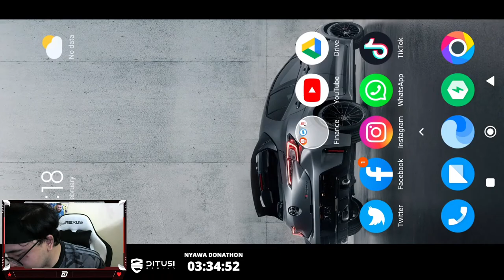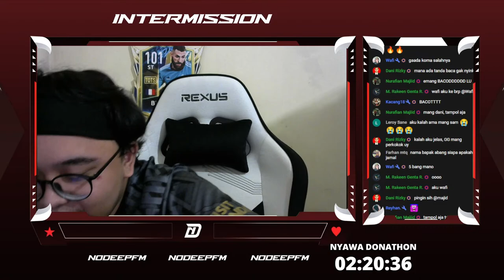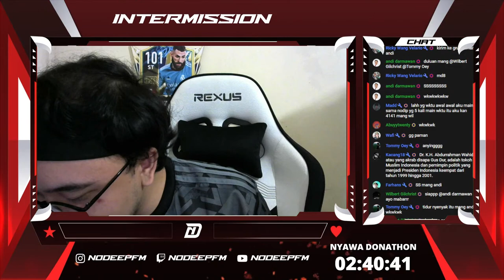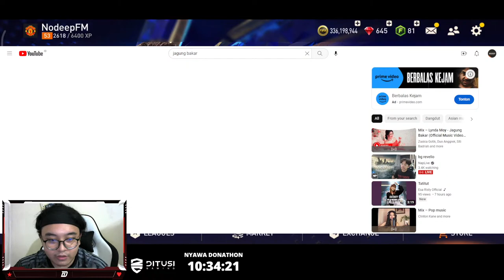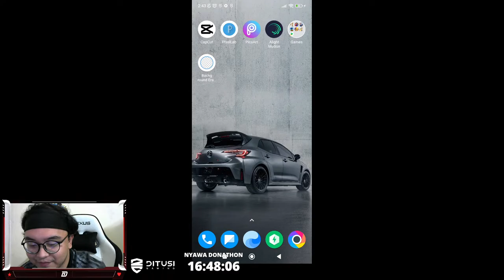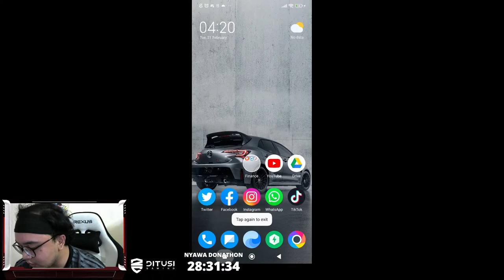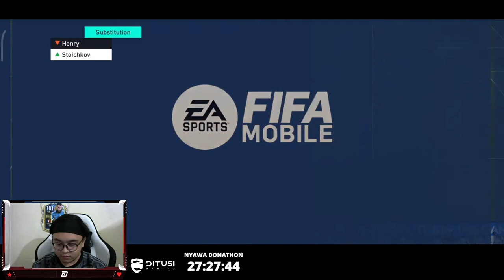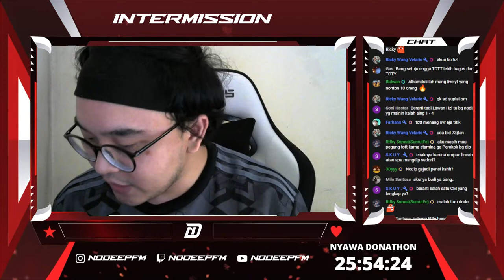GAK JADI CLOSING